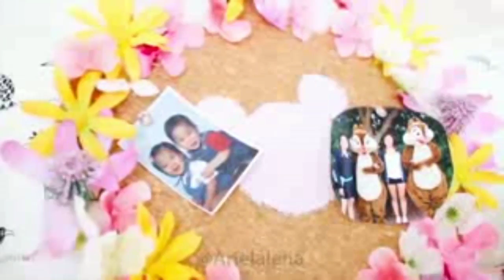Amazing Things 2018 || luke george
lukegeorge
luke george